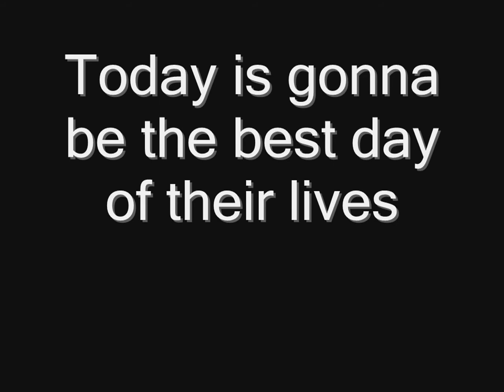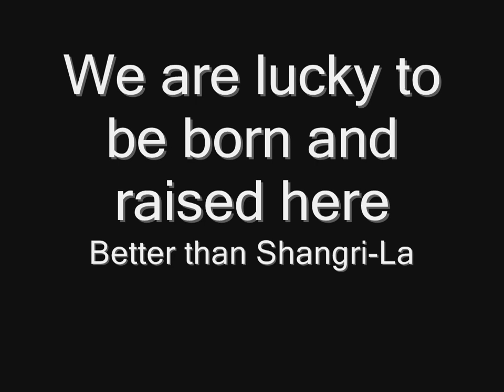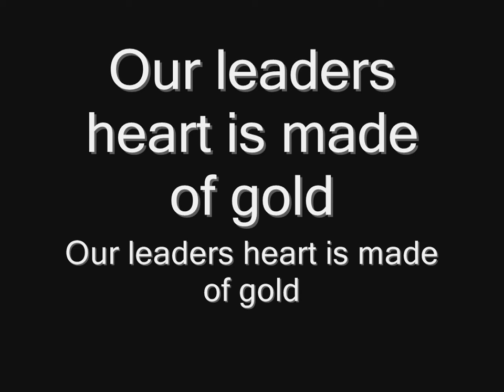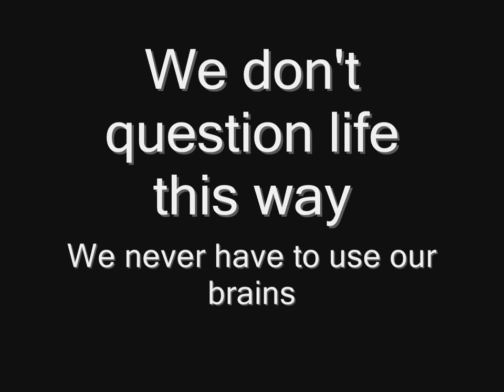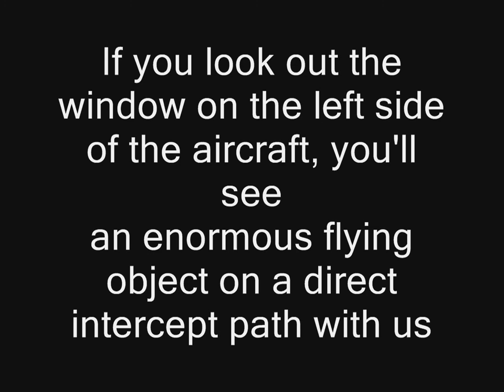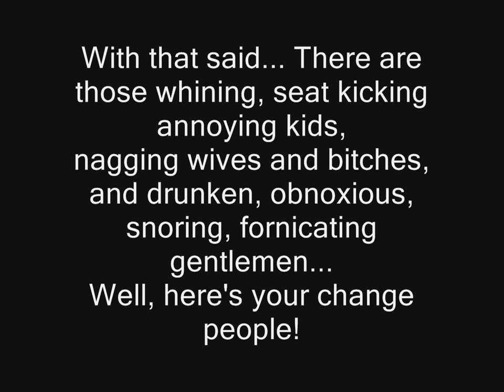Lordi - Sir, Mr. Presideath, Sir! (lyrics) HD